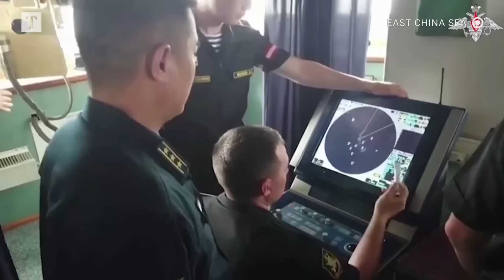UKRAINA TERANG TERANGAN SEMPROT CHINA DI DEPAN UMUM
Ukraina menuduh china terus memasok persenjataan ke rusia